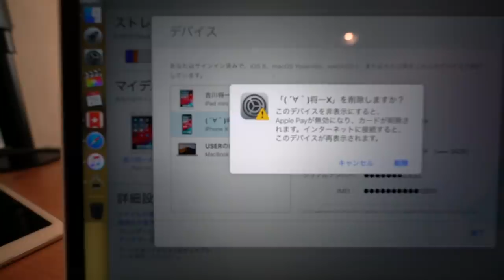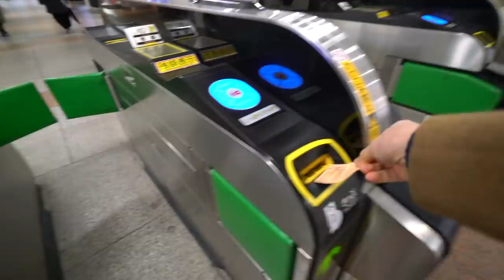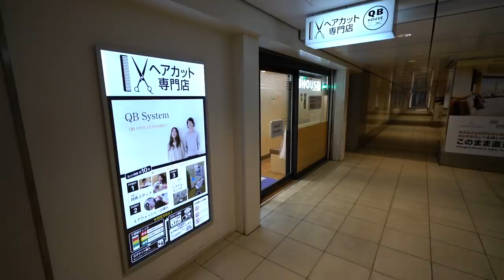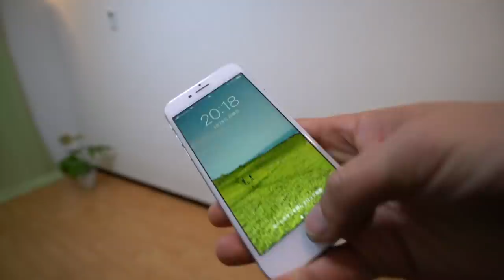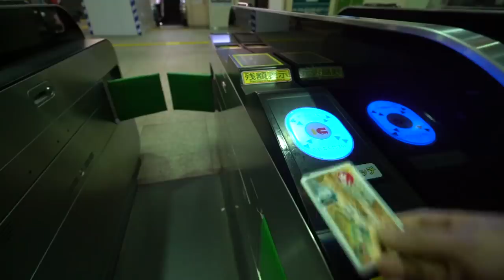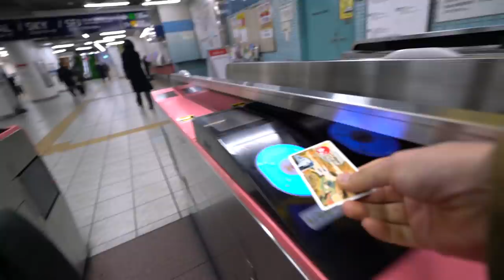スマホなんて使えれば良い